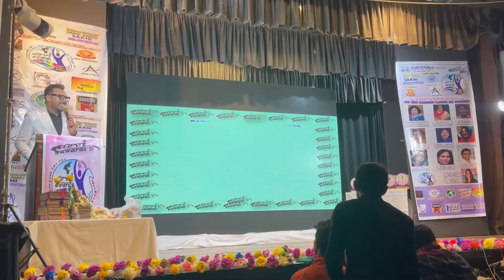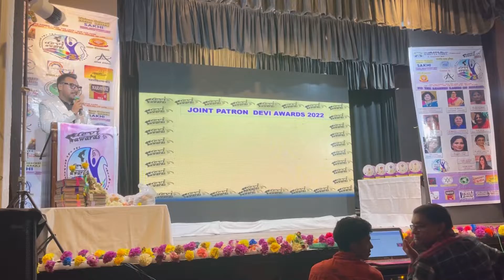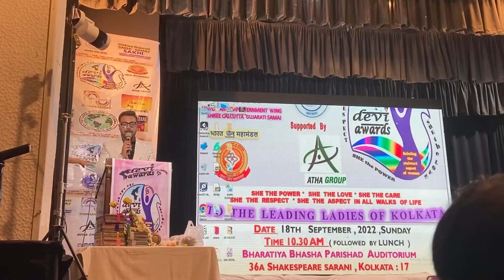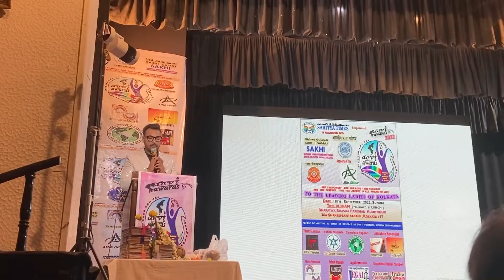Devi Awards 2022 Hosted by Famous Anchor Ankit Shaw | Women Empowerment | Devi Shakti | Event